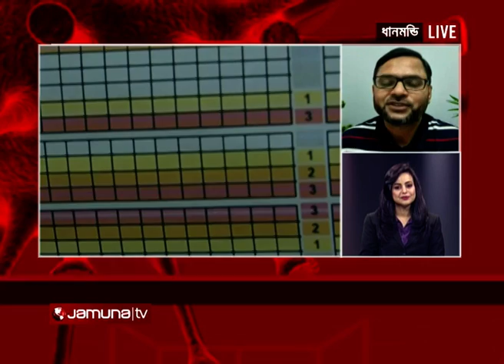করোনা সেল | Jamuna Corona Cell | 27 October 2020